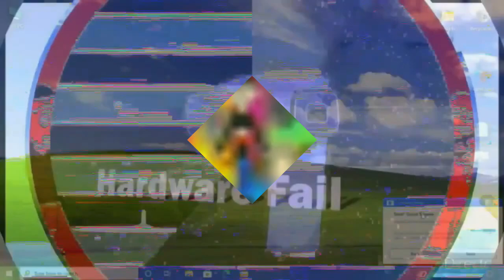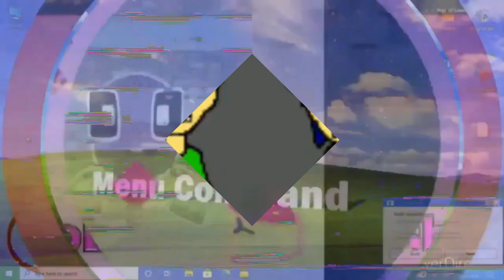K.../H.../[.../Y.../[.../K.../(.../T.../D.../Klasky Csupo Effects 2